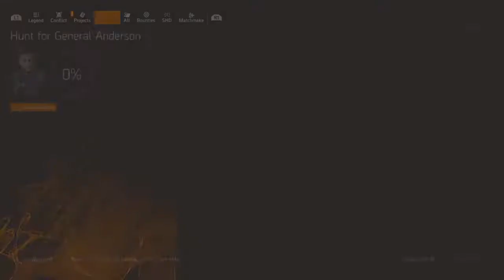Tom Clancy's The Division®2 "Another 1!"